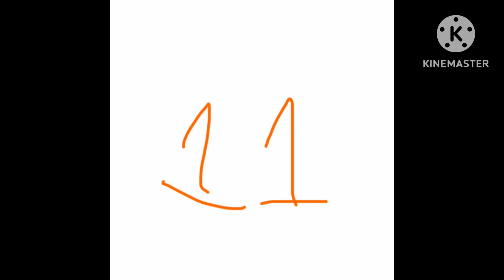I’ve Got A Feeling